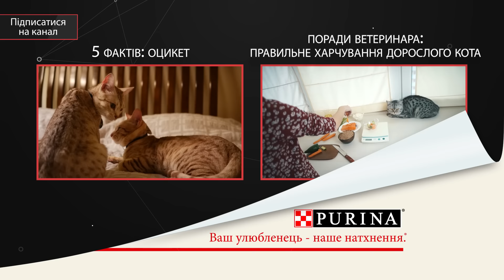Бенгальский кот ➠ Узнайте все о породе кошек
Понравилось видео?! Оставляйте отзывы и пишите комментарии!

Смотрите новый видео сюжет, чтобы узнать все о бенгальских кошках!

Мечтаете о ручном леопарде? Тогда вам идеально подойдет бенгальская порода кошки! Эта пятнистая красавица не агрессивная и уравновешенная. Она не просто украшает собой дом, а наполняет его весельем. Кошки породы Бенгальская подходят активным людям и семьям с не очень маленькими детьми.

Внешние отличия бенгальской породы кошки: вытянутое мускулистое тело, широкая мордочка, сильные лапы, уши с округлыми кончиками, короткая блестящая шерсть с уникальным окрасом (тип рисунка - пятна и мрамор, цвета - серебряный, снежный, золотой, угольный или голубой).

Кошки породы Бенгальская требуют минимального ухода. Они практически не линяют, поэтому вычесывать домашнего любимца можно не чаще одного раза в неделю. Эксперт, знающий все о бенгальских кошках, советует установить большой домик, игровой комплекс для питомца. Подвижные игры пойдут на пользу физическому здоровью животного.

Бенгальская порода кошки характеризуется чувствительной системой пищеварения. Неправильное питание ведет к негативным последствиям: потере веса, слабости, угнетенному состоянию. Зачастую избежать этих проблем помогает правильный выбор корма.

Смотрите другие видео сюжеты о домашних питомцах на нашем канале!